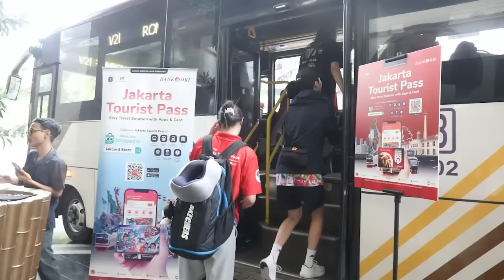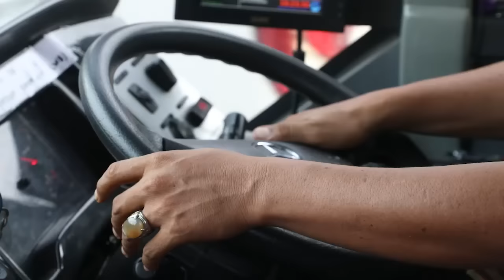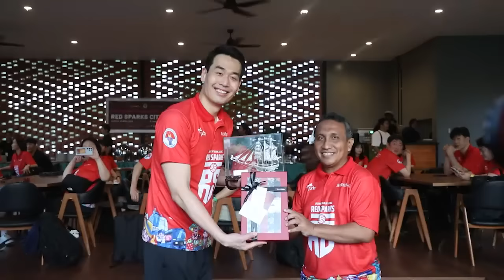Keceriaan Tim Red Spark saat di Indonesia